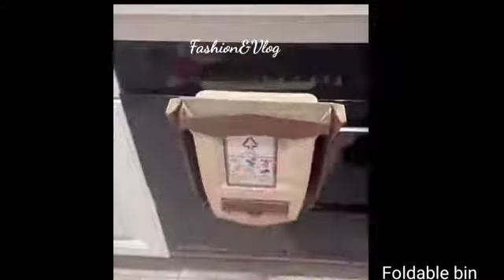New gadgets smart Appliances Kitchen tool Utensils for every home amazon organizer Kitchen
Amazon Links

👉Organizer basket
👉Adhesive hook
👉Sponge organizer
👉Portable boiler
👉Foldable led
👉Wall adhesive holder

👉Hook

👉Storage container

👉Peeler

👉Egg Tray

👉Cloth rack

👉Foldable bin

👉Stool cum storage box

👉Revolving mirror

👉Storage basket

👉Glass holder

👉Hanging basket

👉Febric Drawer

👉Wall rack

👉Glass containers

👉Closet organizer

👉Organizer basket

👉Slim rack

👉Drawer organizer basket

👉Cutlery holder

👉Multipurpose Holder

👉Sink organizer

👉Multipurpose table organizer

👉Collapsible funnel

👉Phone holder

👉Steam basket

👉Adhesive hook

👉Glass storage jar

👉Wire organizer

👉Bathroom rack

👉Toothpaste holder

👉Plastic rack

👉Tap extension

👉Spice rack

👉Kitchen rack

👉Cupboard rack

👉Toothpaste holder

👉Saop holder

👉Laundry storage bag

👉Wooden xylophone

👉Mesh Net Breathable for Fruit Vegetable

👉Fabric Drawer

👉Drawer partition

👉Hook for Remote

👉Multifuctional scissor

👉Kitchen utensils rack

👉Multilayer organizer rack

👉Kitchen counter rack